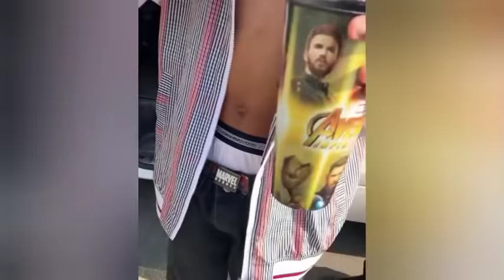5 South African Celebrities With Filthy Rich Parents.